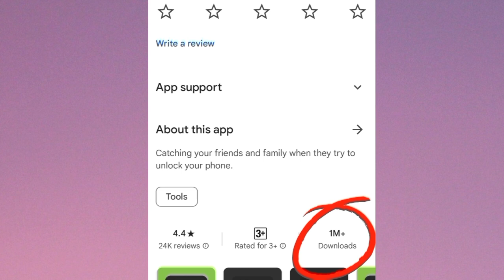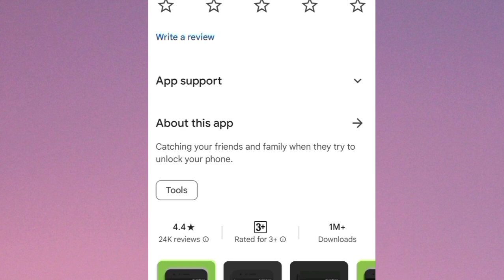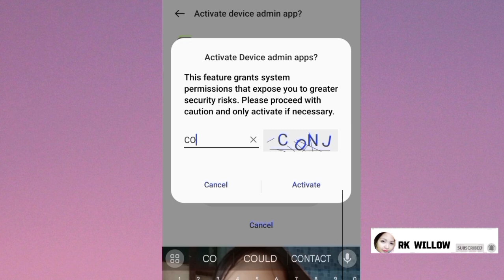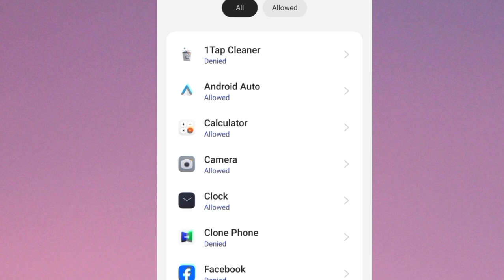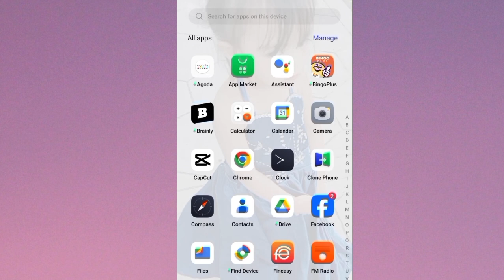Paano malalaman kung sino ang nakikialam sa cellphone mo? 2024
MOBILE TRICKS TOPIC

15. Activate accessibility menu kapag hindi na gumana ang  power off, volume ng ating phone? 2024